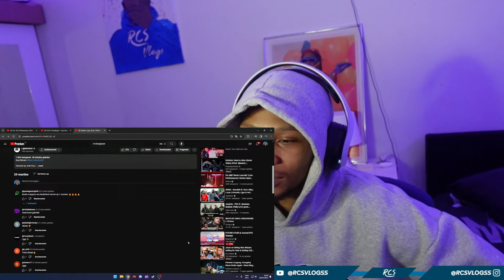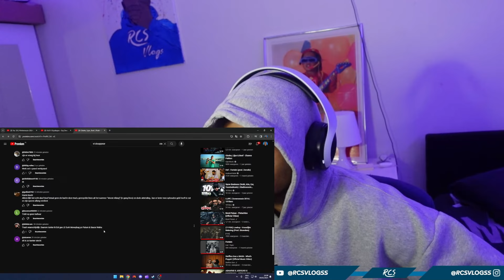WAUWW REAGEREN OP Glades , Lijpe, Boef , 3Robi - Werkpaarden